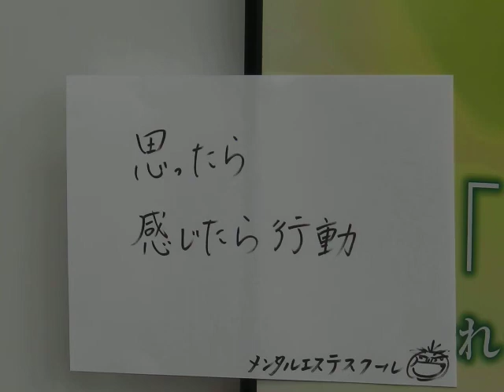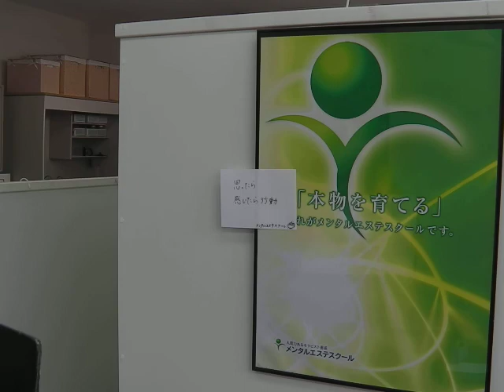スクール アラフィフ習い事 自分を磨く やりがいを見つけたい（5月14日斎藤さちよブログ紹介）